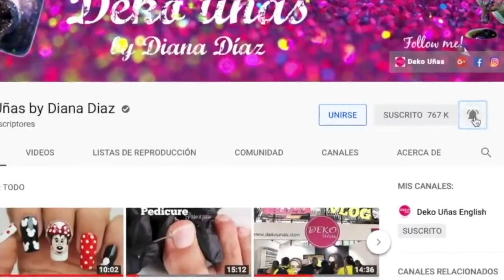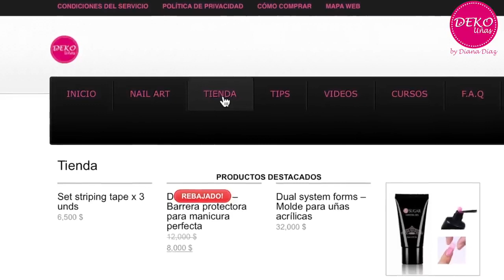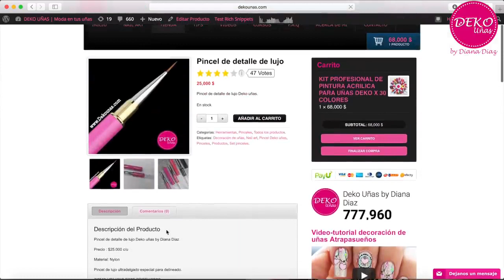--Nail 💅 designs.--- and online shop 🏪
PLEASE FOLLOW;SORT;WRITE A COMMENT IF YOU LIKED THE VIDEO
2.
3 BAGS FOR WOMEN -MICHAEL KORS -ADIDAS -NIKE- GUESS DESIGNUAL..
8.
Automatic Pet Feeders Dog Drinking Bowl
CAMMHD-Videorecorder, 1080p Full HD 2,0-Zoll-Bildschirmkamera, wasserdichte Körperkamera
Panasonic HC-VXF11EG-K 4K Camcorder
Videokamera 4K Neueste Autofokus Video Camcorder 48MP 60FPS 30X Digitalzoom-Camcorder
AKASO Action cam 4K/60fps /Action Kamera 20MP WiFi mit Touchscreen
Flycam Galaxy Dual Arm & Steadycam Weste mit redking Videokamerastabilisator Professionelles Stabilisierungssystem bietet Komfort & Entlastung (FLCM- GLXY-RK)
Panasonic HC-V180EG-K Full HD Camcorder (1/5, 8 Zoll Sensor, Full HD, 50x optischer Zoom,
Videokamera 4K 56MP Camcorder WiFi IR Nachtsicht Videokamera 18X Digitalzoom
Camcorder 4K Videokamera 48MP 60FPS WiFi Camcorder 18X Digital Zoom mit IR Night Version Vlogging Kamera
4K Camcorder Handsfree Videokamera ORDRO EP7 Camcorder 4K 30fps UHD FPV Vlog Kamera
Echo Studio – Smarter High Fidelity-Lautsprecher mit 3D-Audio und Alexa
Der neue Kindle Paperwhite (8 GB) – Jetzt mit 6,8-Zoll-Display (17,3 cm) und verstellbarer Farbtemperatur – mit Werbung
Blink Mini – eine kompakte, intelligente Plug-in-Überwachungskamera für den Innenbereich mit 1080p HD-Video und Bewegungserfassung, die mit Alexa funktioniert – 1 Kamera
Fire HD 8-Tablet, 8-Zoll-HD-Display, 32 GB, Schwarz, Mit Werbung, für Unterhaltung unterwegs